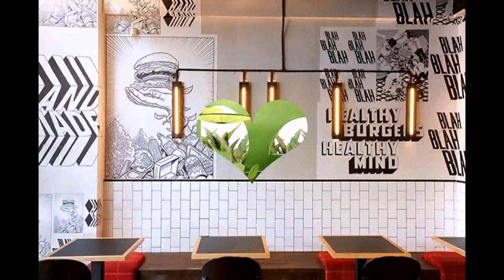Living Room Design Eatery - Gif Maker DaddyGif.com (see description)